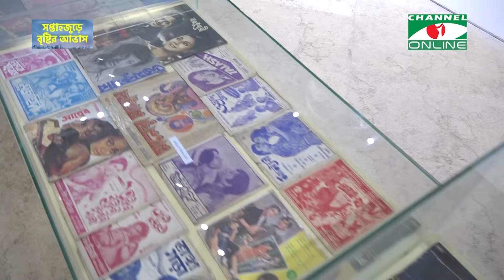কলের গান: সেকাল একাল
রিপোর্টার: যাযাবর মিন্টু
ক্যামেরাম্যান: হাবীবুর রহমান
ভিডিও এডিটর: মোহাঃ গোলাম মাহবুব আলম

worldwide.